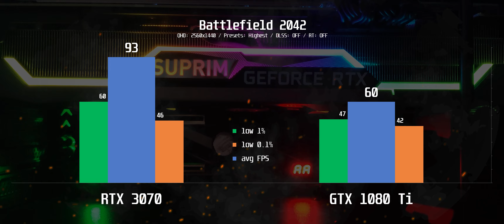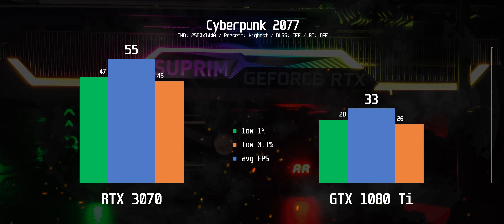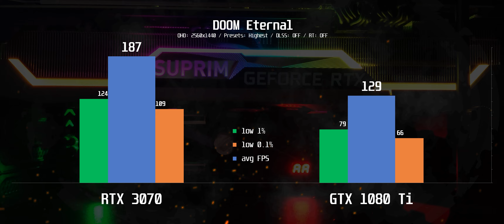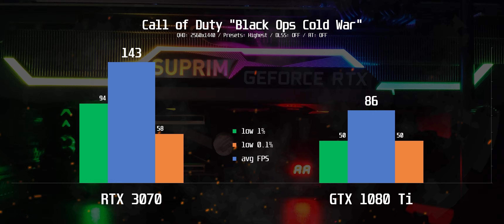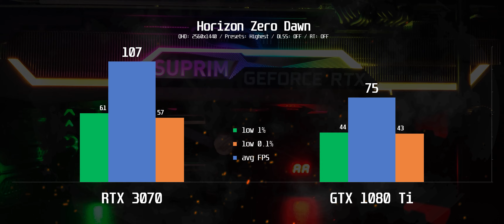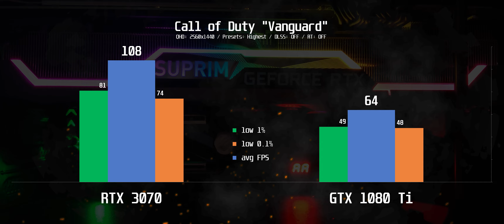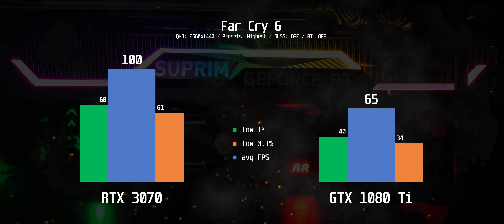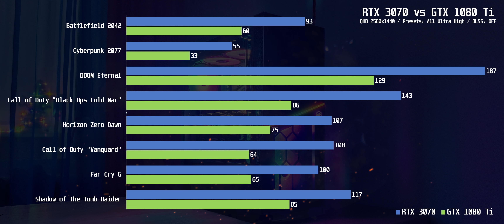RTX 3070 vs GTX 1080 Ti - Test in 8 Games | QHD 2K 1440p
MSI GeForce RTX 3070 SUPRIM 8GB vs NVIDIA GeForce GTX 1080 Ti FE 11GB l QHD 2K 2560x1440p

Comparison of the performance of systems on NVIDIA RTX 3070 and  NVIDIA GTX 1080 Ti GPU in benchmarks and games.

▼Timestamps & PC Specs▼

🎮 Games
00:00 💻 PC Specs
00:15 Battlefield 2042
02:54 Cyberpunk 2077
04:38 Doom Eternal
07:30 Call of Duty "Black Ops Cold War"
09:36 Horizon Zero Dawn
10:52 Call of Duty "Vanguard"
13:16 Far Cry 6
14:42 Shadow of the Tomb Raider
16:04 All Results

💻 PC Specs:
Case: MSI MPG SEKIRA 100R Black
CPU: Intel® Core™ i7-12700KF 3.6 (5.0)GHz 25MB s1700
⚡ P-Core overclock frequency: 5000 MHz all cores
⚡ E-Core overclock frequency: 4000 MHz all cores
Mainboard: MSI PRO Z690-A DDR4 (s1700, Intel Z690)
SSD: Samsung 980 PRO V-NAND MLC 500GB M.2 NVMe
Liquid cooling: MSI CORELIQUID 240R
RAM: 32GB (G.Skill DDR4 2x16GB 3600Mhz Trident Z RGB)

GPU1: MSI GeForce RTX 3070 SUPRIM 8GB
⚡ Core overclock frequency: +140 MHz (2100 MHz)
⚡ Memory overclock frequency: +1200 MHz (8200 MHz)

GPU2: NVIDIA GeForce GTX 1080 Ti FE 11GB
⚡ Core overclock frequency: +100 MHz (1936 MHz)
⚡ Memory overclock frequency: +400 MHz (5900 MHz)

🎥 Recorded with Nvidia ShadowPlay (50 Mbps)